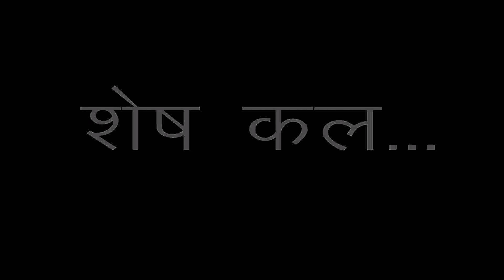सुख-चैन की ऋतु (भाग-1) | Season of Joy (Part - 1)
Aastha Telecast (08:20 am) :Sukh Chain Ki Ritu (Bhaag - 1) on June 18, 2021